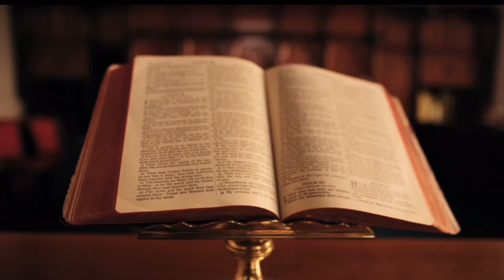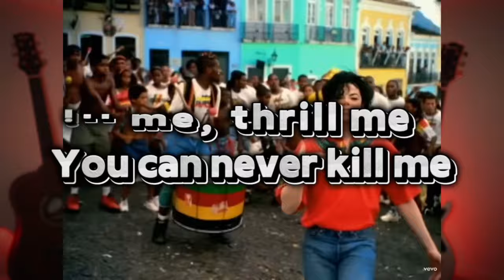Illuminati BANNED by the Government …it’s Too Late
The Illuminati is REAL and here is the PROOF

THE CRAZIEST CONSPIRACIES ON THE INTERNET

Thank you from the bottom of my heart for supporting this channel. I am grateful for each and every one of you.

TIMECODES:
0:00 - Preview
0:58 - Illuminati
2:32 - The Devil’s Music
3:00 - The Original Illuminati
7:53 - The Illuminati is a Copycat
12:02 - Conspiracies: They Never Left
12:38 - Celebrities in the Illuminati
13:30 - Initiation Rituals: Taylor Swift
17:08 - Clones: Britney Spears
19:48 - Michael Jackson Killed by the Illu…
22:32 - Illuminati Lie Detector Fails
25:35 - Shoutouts
26:00 - The Results